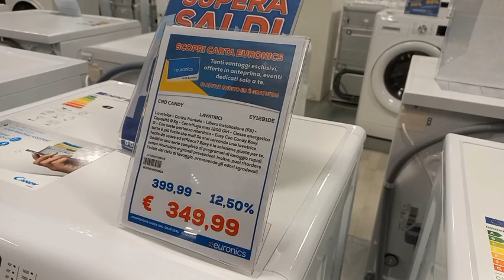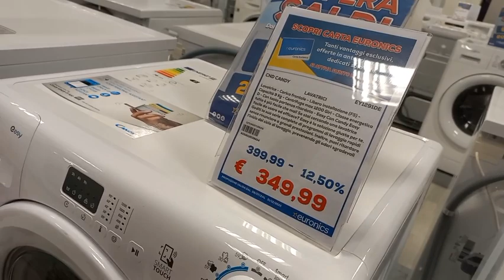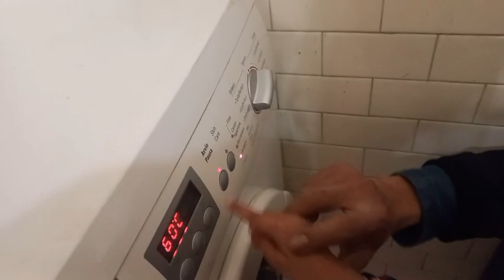কম খরচে কোথায় ওয়াশিং মেশিন পাওয়া যাবে বিদেশে যেটা ছাড়া চলা অসম্ভব এটা কিনে নিয়ে চলে আসছি